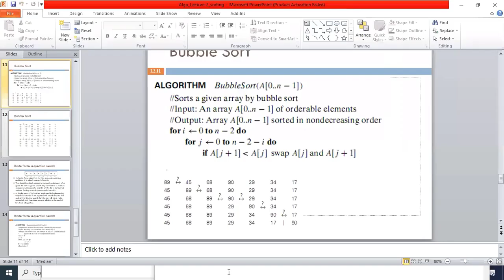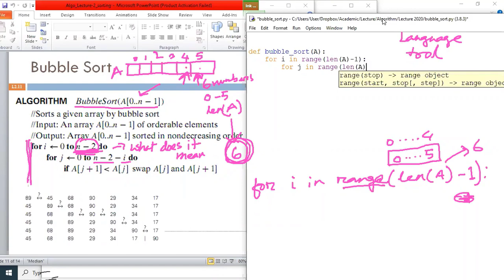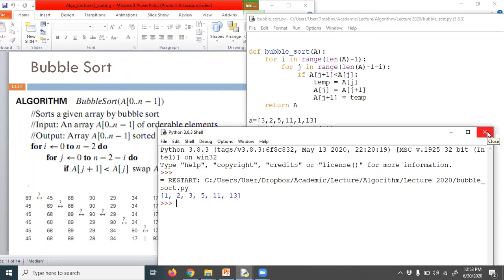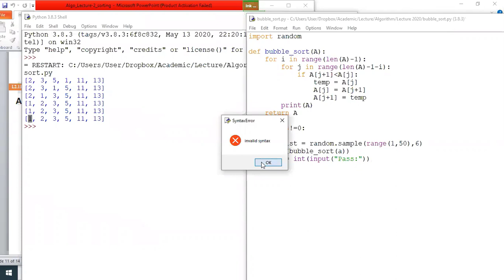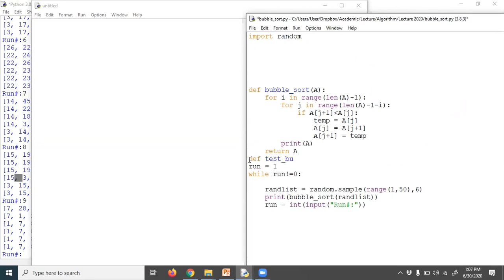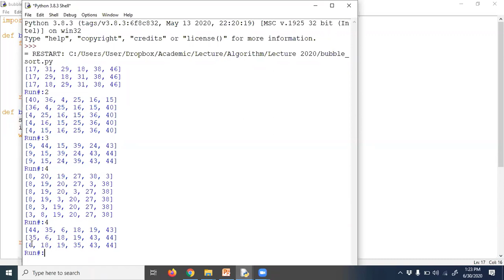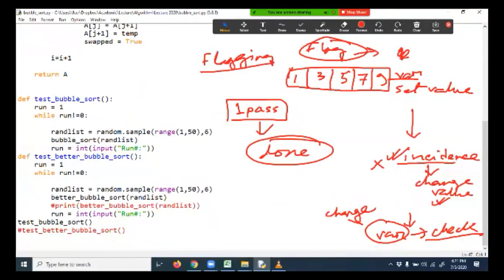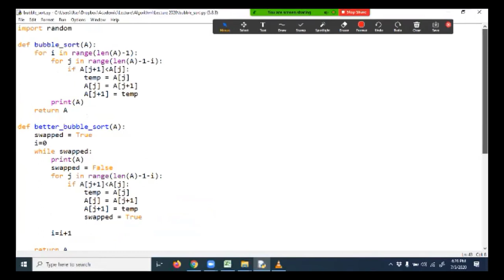Algorithms Lecture-3 Bubble Sort Implementation